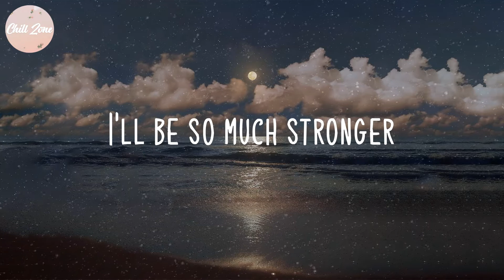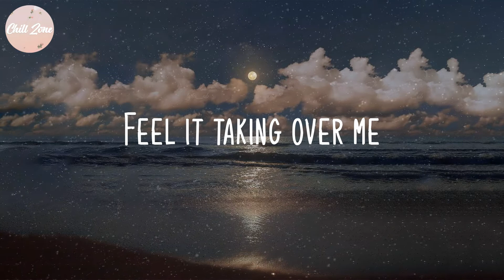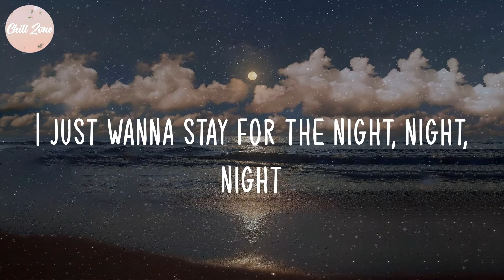THE ANXIETY - Meet Me At Our Spot (Lyric Video)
Lyric Video: Meet Me At Our Spot - THE ANXIETY